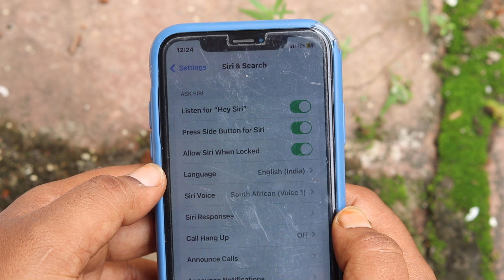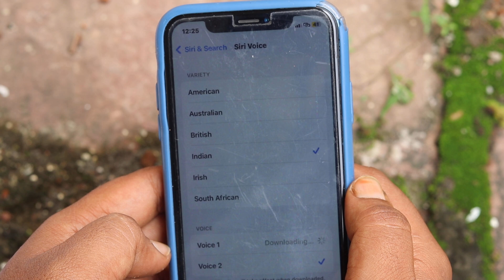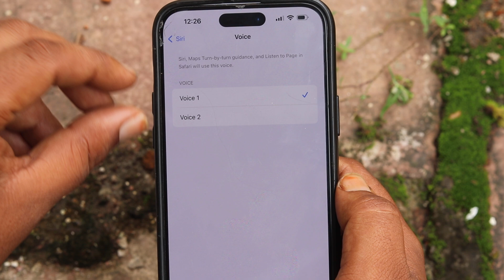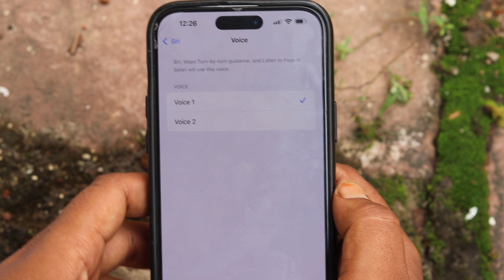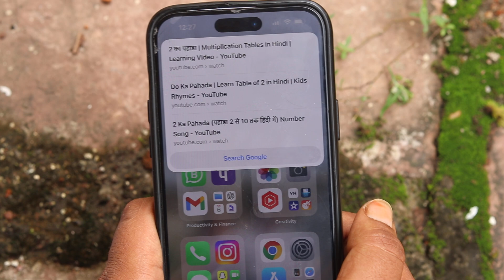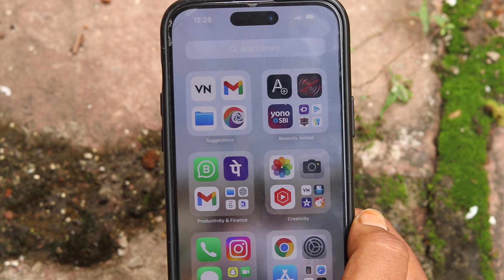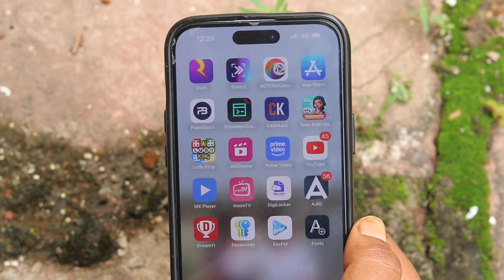iphone me siri ki voice kaise band kare | how to change siri voice in iphone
Title:iphone me siri ki voice kaise band kare | how to change siri voice in iphone
Edit Softwere: Filmora9
Uploader: Revti Raman
Connect with TECH ARMAAN YOUTUBE CHANNEL

iphone 11 me siri ki voice kaise change kare
how to change siri voice to female in iphone 15
how to change siri voice to female in iphone 14
how to change siri voice to female in iphone 13
how to change siri voice to female in iphone 11
how to change siri voice to female in iphone 12
how to change siri voice to female in iphone x
how do i change siris voice on my iphone
how to change siri voice to female in iphone 14 pro max
how to change the voice of siri in iphone